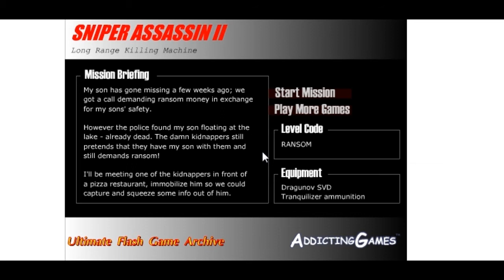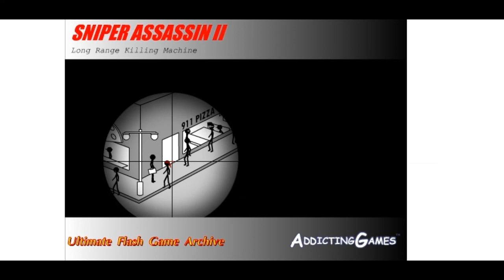Let's Play A Flash Game | Sniper Assassin 2 | Unfinished Business